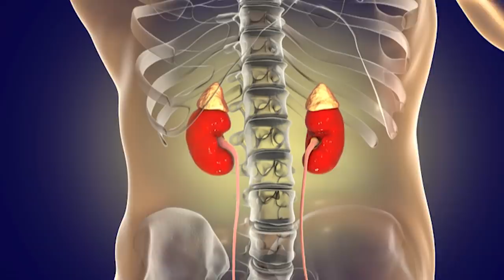على ماذا تدل برودة القدمين | ٨ أسباب لبرودة الأطراف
للأعمال برجاء استخدام البريد الإلكتروني